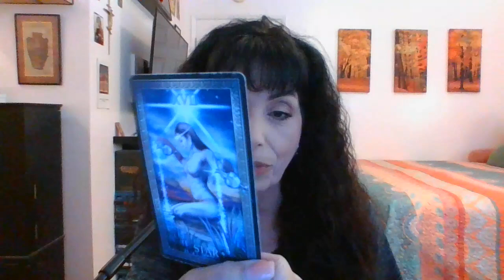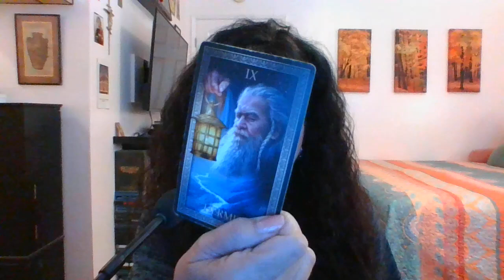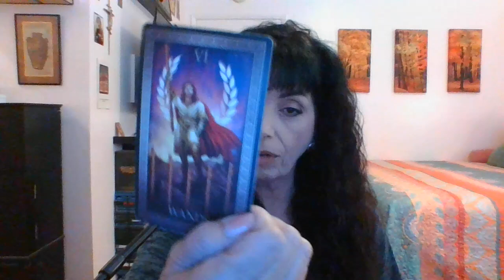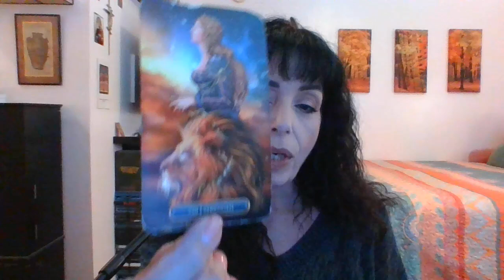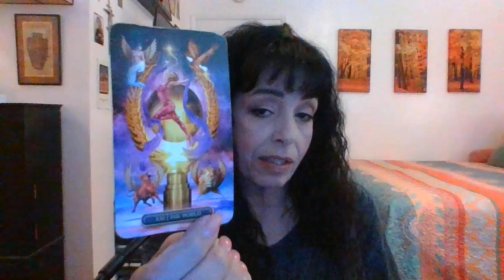ARIES APRIL 2024 MID MONTH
NEXT LEVEL/HOME/FAMILY/STABILITY